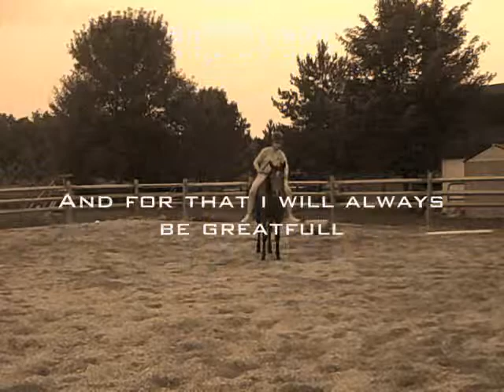Magic and Amanda: A natural bond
This video is one made for Magic it highlights our relationship made over the past 8 years and while he is now retired he is still my best buddy and friend...
-Sorry about the spelling mistakes yes i did see them after i uploaded the video :-(
I own all video content in this video
*I do not take any ownership for the audio content in this video "god bless the broken road" by rascal flats*

This is one of the first magic video updates in a long time as magic has basically been retired due to a huge medical history. Magic is a 24 year old Arabian gelding. Over the years our bond has grown to what you see today a wonderful relationship you see today he is willing partner and a blast to play with today we are no longer worried about the glory and the ribbons the thing that we have worried about in the past today its all about the relationship and the fun times that we have together this video is all of our play session on July 28th 2009 sorry i decided to play with shorts on i know its not proper riding attire :-) lol!

youtube deleted my original music the music i chose to use instead is "god bless the broken road" by racal flats

Contest Results:
Byhisspirit's equestrian contest: i got 4th place out of  20 entries

horseluver1699: went on to round two